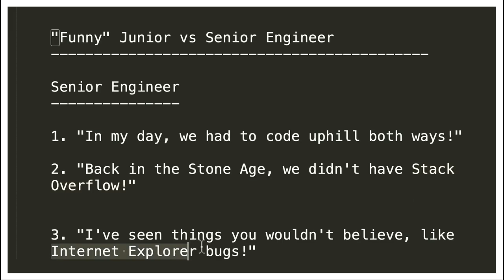JUNIORS | SENIOR FUNNY SCENARIOS